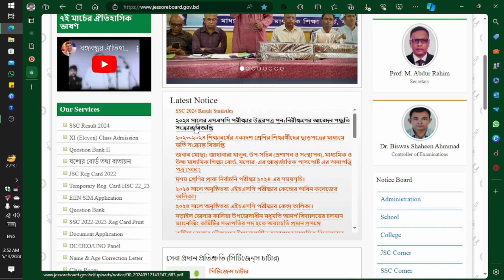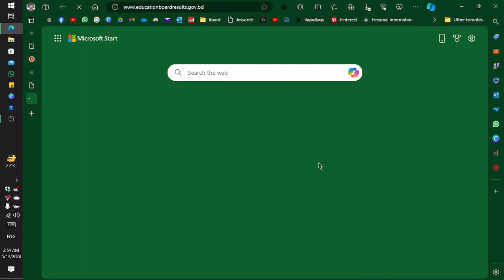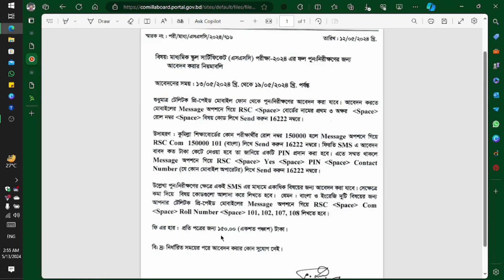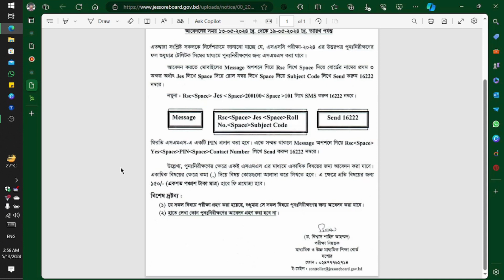SSC 2024 বোর্ড চ্যালেঞ্জ নিয়ে সুখবর | এসএসসি ২০২৪ বোর্ড চ্যালেঞ্জ করলে কাদের পরিবর্তন হবে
SSC 2024 বোর্ড চ্যালেঞ্জ করার নিয়ম | board challenge korar niyom ssc 2024

     Earth of study

Board first 3 words :

Dhaka Board – Dha
Cumilla board -Cum
Chattogram board -Cha
Jashore board -Jas
Bariishal -Bar
Dinjapur -Din
Mymensingh-Mym
Sylhet board -Syl
Rajshahi board -Raj
Madrasha board -Mad
Technical board -Tec

Notice:

Dhaka Board –

Cumilla board -

Chattogram board -

Jashore board -

Mymensingh-

Bariishal -

Dinjapur - No

Sylhet board -

Rajshahi board -

The answer of assignment and created by the group - Answer of assignment page - Answer of assignment
Group Link 1 Group Link 2 Group Link 3 and The Group Powerby The Page